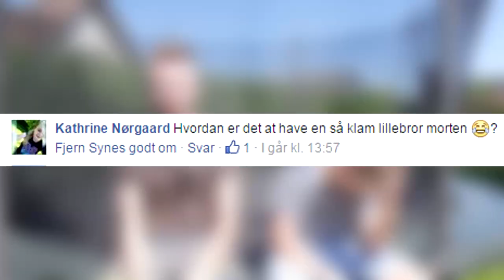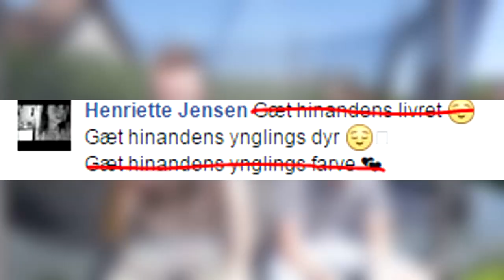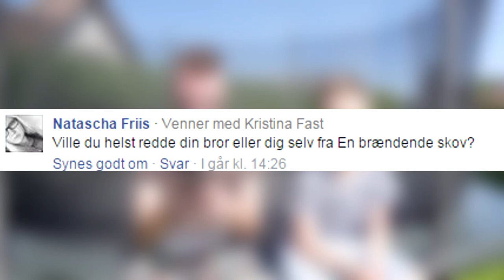MØD MIN LILLEBROR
Min bror og jeg svarer på nogle spørgsmål :) - Like hvis I vil se en med min mor, haha

SOCIALE MEDIER:

KONTAKT OPLYSNINGER:

Eller privat besked på facebook